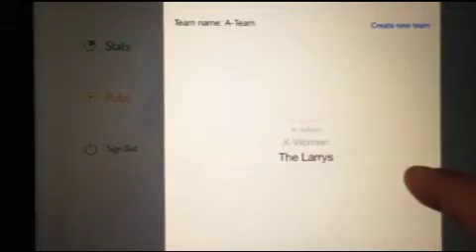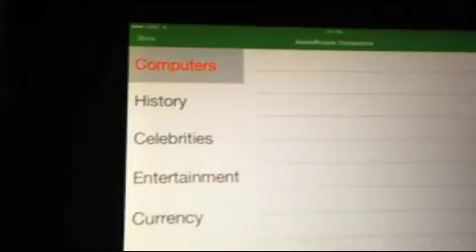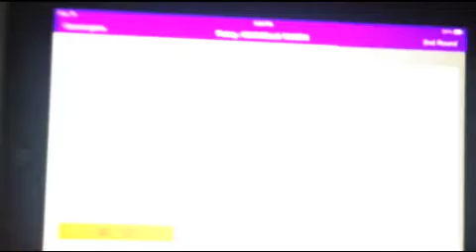TRIVEE! The Future of Trivia!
The first official beta test of "TriVee!" the world's first -- and only -- interactive trivia app for iPad! We see the "Host" iPad successfully "beam" a trivia question to the "Player" iPad. This is the app that will replace the severely out of date, Amish-style, pen and paper trivia system at bars and pubs nationwide.